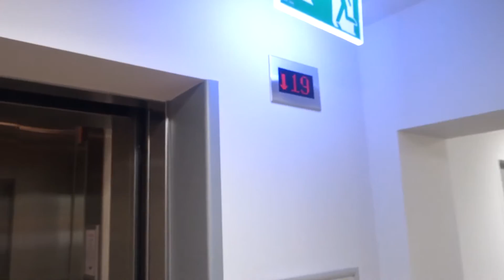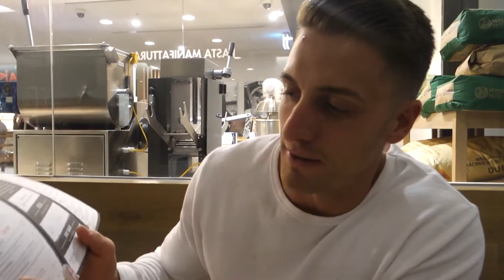ARNOLD CLASSIC AUSTRALIA | EXPO DAY 2 & 3 | Steve Cook, Buff Bunny, Shaun Stafford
My name is Daniel Spencer, I'm 22 years old! I have been bodybuilding naturally for 5 years now.

Day two and three at the Arnold Classic Australia 2017, hope you enjoy :) Featuring Steve Cook AKA Blond bomber 1, Heidi Somers AKA Buff Bunny, Shaun Stafford AKA Blond bomber 2, Rich Piana

ARNOLD CLASSIC AUSTRALIA | EXPO DAY ONE | Christian Guzman, Maxx Chewning, Rob Lipsett